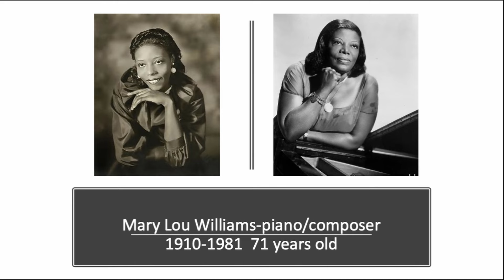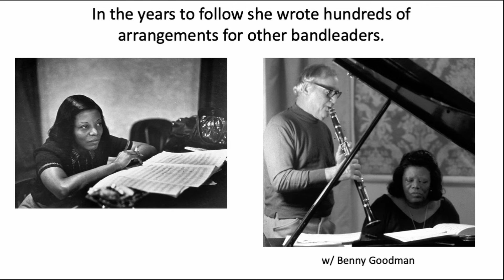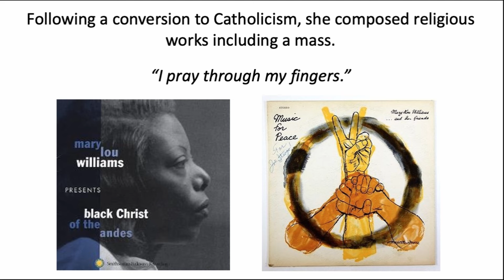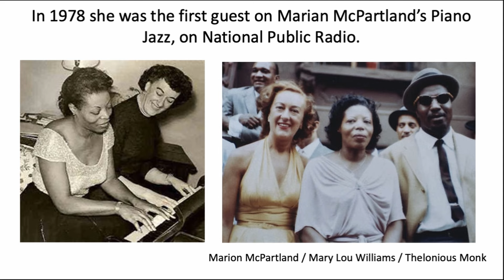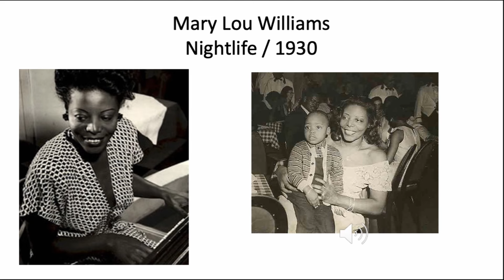MARY LOU WILLIAMS (Through muck and mud) Jazz History #24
Duke Ellington said of Mary Lou Williams: “She has always been just a little bit ahead. She is like soul on soul.” That is a concise summation of a woman who is probably the best known and one of the most influential female jazz musician in the first decades of jazz, Mary Lou racked up a consistent track record of ‘firsts’ as pianist, composer and mentor to generations of musicians. She endured and thrived during times when the deck was stacked against her as a black woman (even more than now), and near the end of her long and impactful career, she said simply: “I did it, didn’t I? Through muck and mud.”